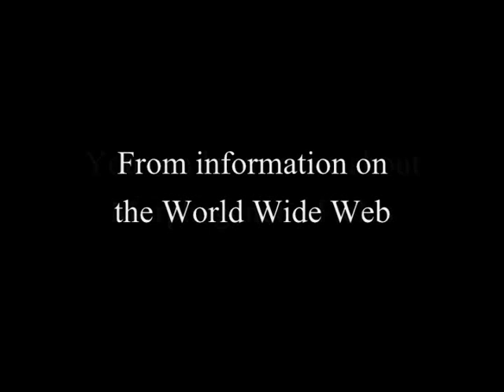Morphogenetic Fields - A New Science of Life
A brief overview of the concept of Morphogenetic Fields as explored through the work of Rupert Sheldrake, PhD., in his book "A New Science of Life."